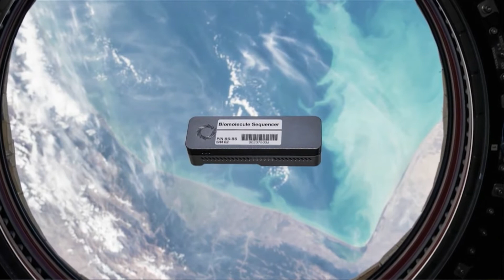Espacio a Tierra: De vuelta en tierra firme: 28 de junio de 2019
Espacio a Tierra, la versión en español de las cápsulas Space to Ground de la NASA, te informa semanalmente de lo que está sucediendo en la Estación Espacial Internacional. Espacio a Tierra es una colaboración de la NASA y la Agencia Espacial Mexicana, con apoyo de la Dirección General de Televisión Educativa de México.